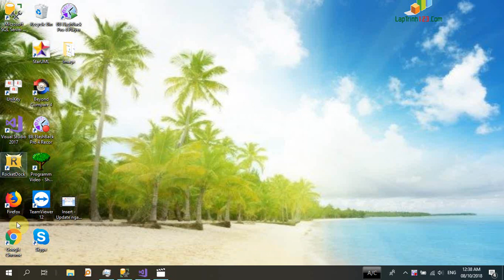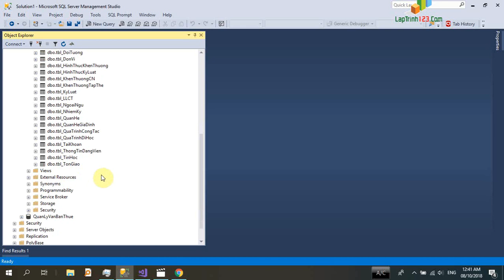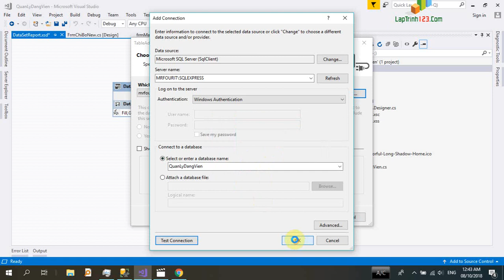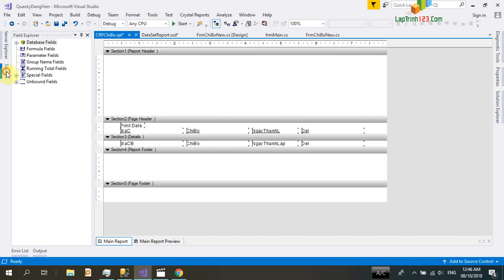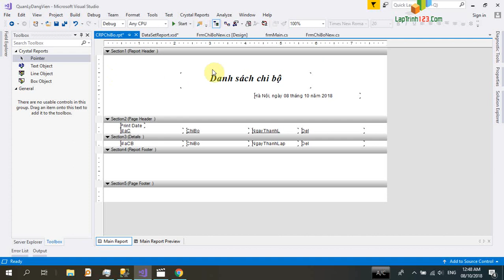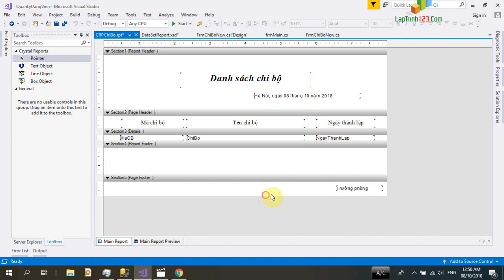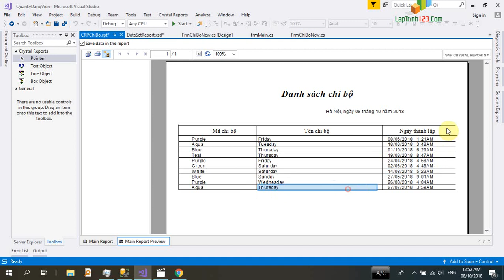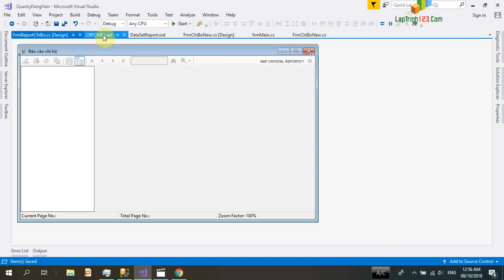laptrinh123.com HƯỚNG DẪN TẠO BÁO CÁO part 1